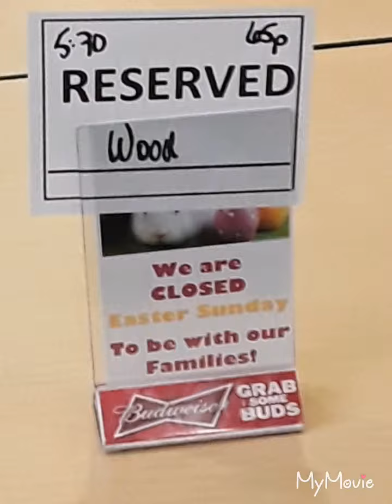Happy birthday to John Wood 55 years oldx